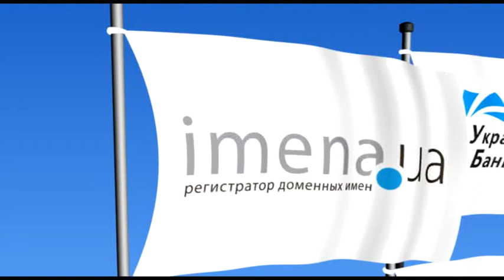Круглый стол. "Как распознать успешную компанию" (3/3)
Круглый стол. "Как распознать успешную компанию".  Интернет бизнес. iForum 2011 (3/3)
Модератор:
Денис Довгополый
Игорь Семенов
Александр Ольшанский
Александр Лядов
Глеб Каплун